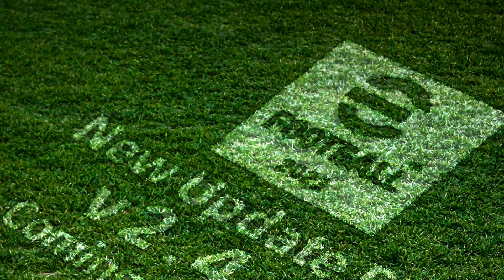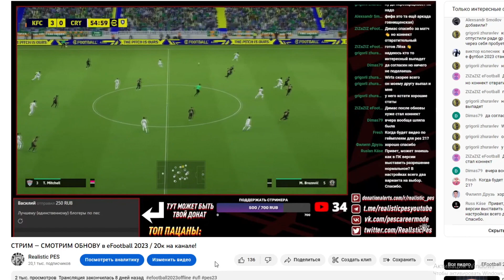КАК ВЕРНУТЬСЯ в PES ИГРАЯ в eFootball 2023?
Даже спустя полтора года после релиза eFootball многие фанаты до сих пор мечтают о возвращении старой доброй серии Pro Evolution Soccer. Но что если я скажу Вам, что не так давно в eFootball 2023 появился режим, который может вернуть игроков во времена игрового процесса PES? Что это за режим и с чем его едят - в новом видео.